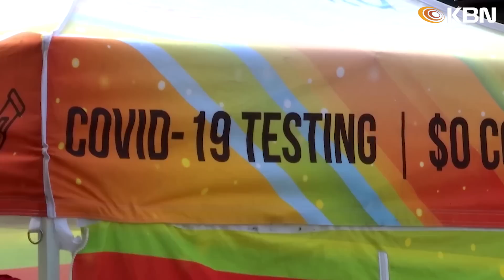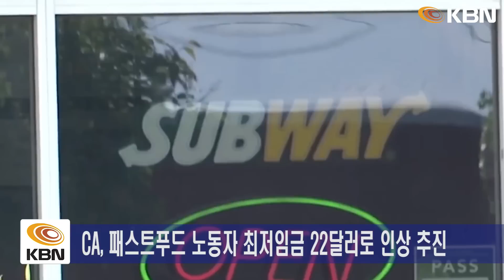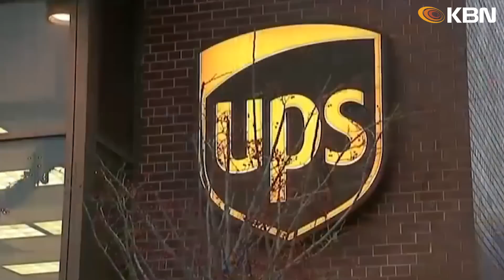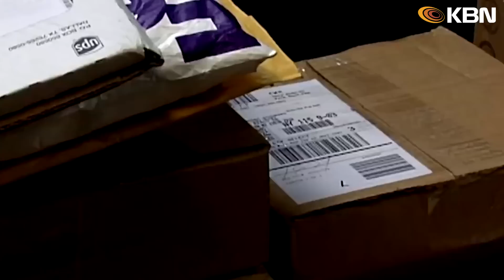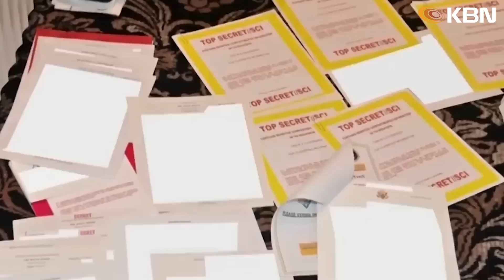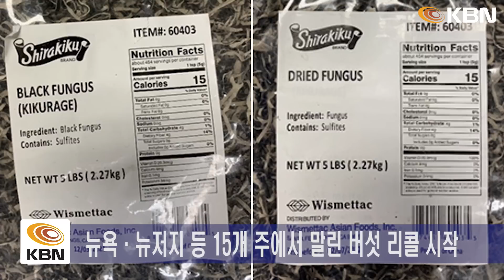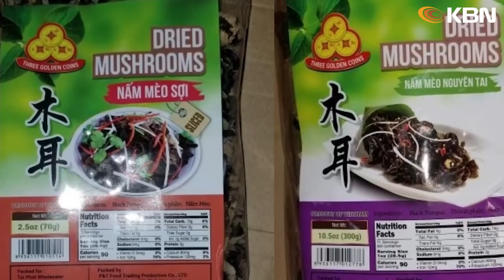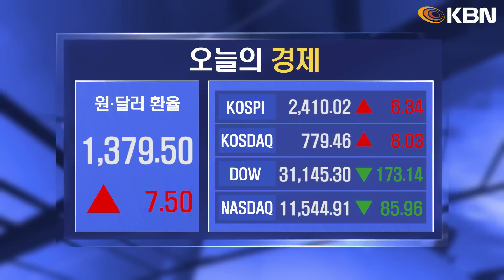미동부 최대 한인방송 / "올가을·겨울엔 코로나19 기승 없을 듯" / CA '패스트푸드' 노동자 임금 인상 추진 / 대장균 감염 사태, 뉴욕주까지 확대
-"올가을·겨울엔 코로나19 기승 없을 듯"
-코로나 하루 확진자, 70일 만에 50만 명 대로 하락
-캘리포니아주 '패스트푸드' 노동자 임금 인상 추진
-"소비심리, 코로나19 한창 때보다 떨어져"
-UPS, 노조와 충돌 임박… 공급망 긴장
-바이든 "한국 기업, 최고의 노동력 갖춘 미국에 투자"
-법원 “트럼프 사저 압수 자료 FBI 조사 중단”
-미국인 10명 중 7명 "다음 선거에서 누군가 불복 가능성"
-대장균 감염 사태, 뉴욕주까지 확대